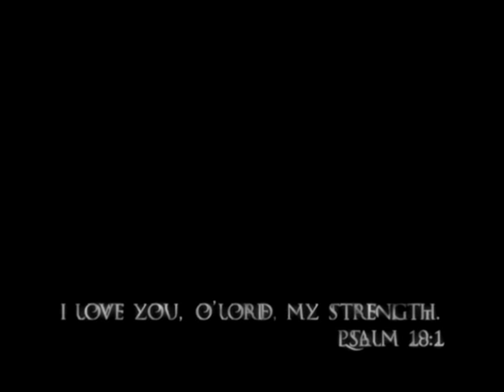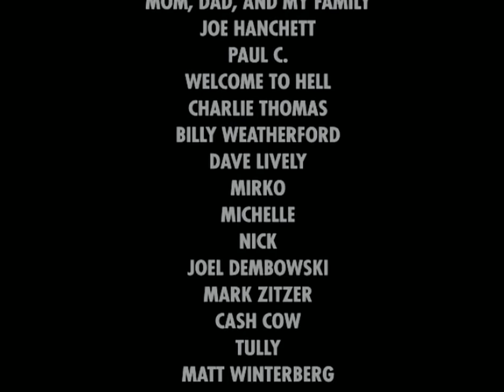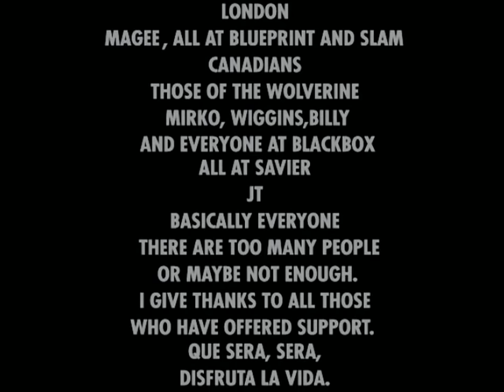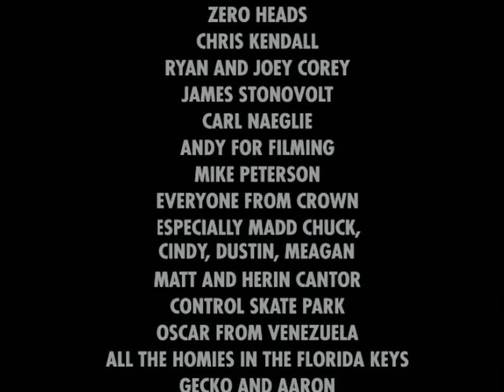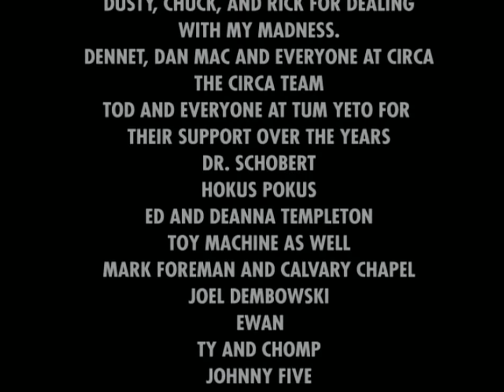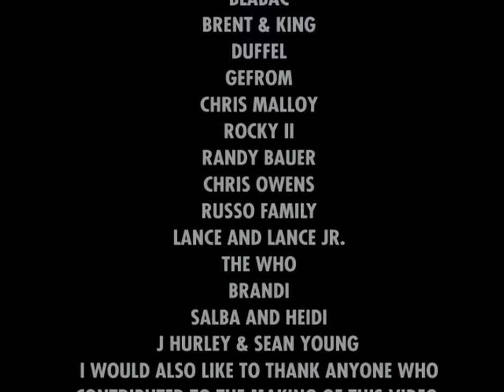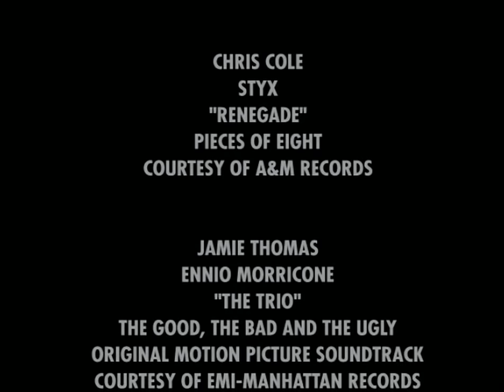Zero - Dying To Live (High Quality)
Zero - Dying To Live 2002
Intro: 0:01 | Jon Allie 1:47 | John Rattray 3:55 | Matt Mumford 6:44 | Ryan Bobier 9:16 | Friends 10:33 | Adrian Lopez 13:55 | Lindsey Robertson 15:57 | Ryan Smith 19:21 | Chris Cole 21:10 | Jamie Thomas 24:35 | Bail Section 30:29 | Credits 32:19